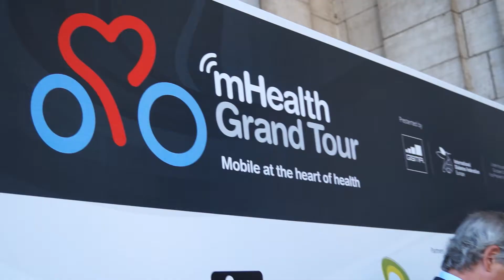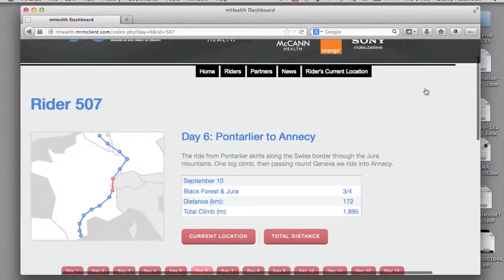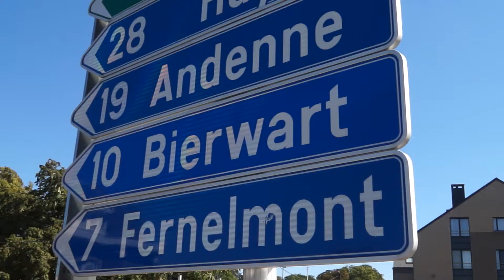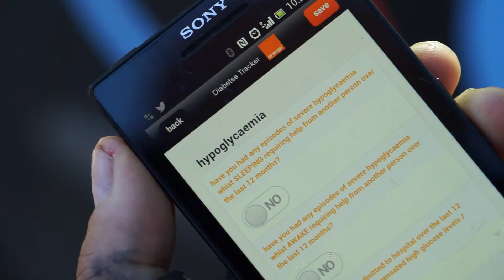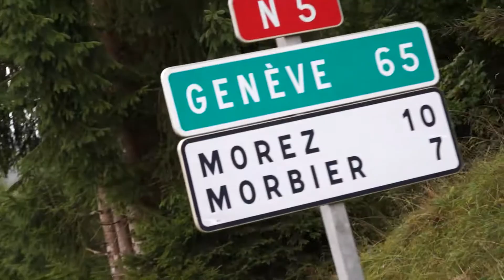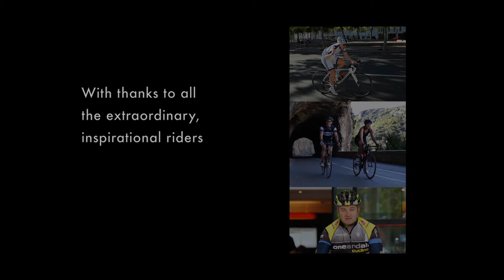mHealth Grand Tour: the Corporate Video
The mHealth Grand Tour was a Brussels-to-Barcelona cycling challenge that incorporated a first-of-its kind live trial of an end-to-end mobile health solution for people with Type 1 diabetes. The corporate video explains what we did and why we did it.